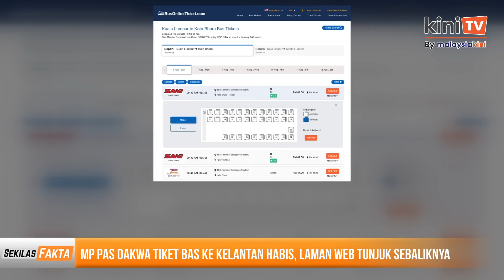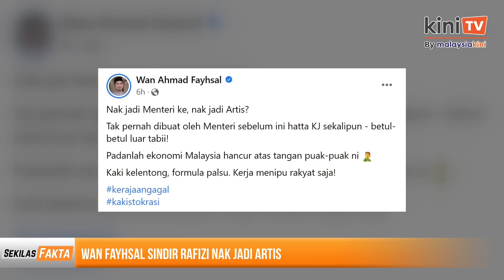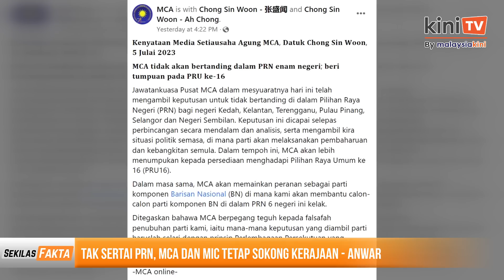Anwar jawab 'komplot' Dr M-Muhyiddin, Azmin 'diasak' anak murid, Rafizi disindir MP PN|SEKILAS FAKTA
Antara paparan Sekilas Fakta 6 Julai 2023:
                                                                                                                                                                                                              1) MP PAS dakwa tiket bas ke Kelantan habis, laman web tunjuk sebaliknya
2) Pertembungan dengan anak dalam PRN tak akan berlaku, kata Annuar
3)Anak Annuar Musa rasa belum dikenali untuk jadi calon Umno
4)Wan Fayhsal sindir Rafizi nak jadi artis
5) 'Saya tak menyesal langsung tak ikut Azmin jadi 'pengkhianat!' - Amirudin
6)PH-BN dijadual lancar bersama jentera PRN di Selangor esok
7)Tak sertai PRN, MCA dan MIC tetap sokong kerajaan - Anwar
8)Keputusan MCA, MIC tak tanding PRN bukan boikot - Zahid
9)Perjumpaan Dr M-Muhyiddin: Bersekongkol untuk pertahan harta mereka -Anwar

Tajaan: Ural®️ Pengalkali Kencing Berkesan
Makanan yang mengandungi purin tinggi seperti daging organ, itik, ikan bilis, kerang dan minuman ringan boleh menyebabkan jumlah Asid Urik tinggi dan ini akan meningkatkan risiko mendapat gout dan batu karang asid urik.
Ural®️ membantu mencegah penghabluran kristal asid urik dalam terapi gout. Untuk maklumat lanjut, layari laman web Ural di